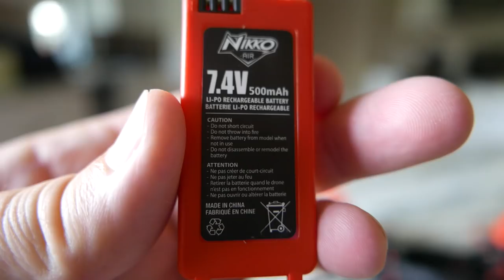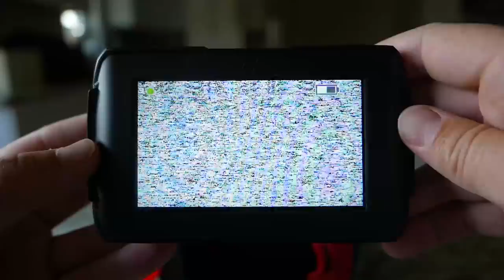DRL Race Vision 220 FPV Pro by Nikko Review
DRL enters the toy quad game with the help of Nikko Air to bring you the Race Vision 220 FPV Pro! It's everything you need to get up and racing FPV with drone, radio, goggles and monitor! Did I mention it's 5.8ghz and not WiFi? I did have some issues with it and I would label this one buyer beware! Check out the video?

Gear I use to make Videos:
Big Camera
Little Camera
Yi Camera
Yi Cam Selfie Stick
Baseball hat with action camera mount
Tripod/Selfie Stick
Bending Tripod

FPV Gear:
Fat Shark Receiver
Fat Shark Battery
Fat Shark Charger
Taranis QX7
Carrying Case

Favorite Quads:
Blade Inductrix FPV
Syma X11
Syma X5C-1